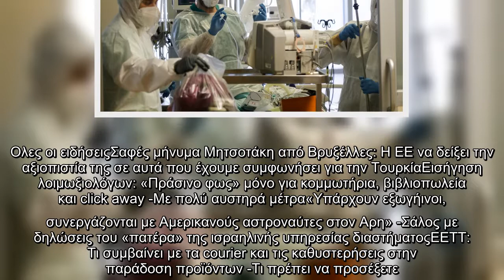Κορωνοϊός: Μεγάλη ημερήσια αύξηση των νεκρών στην Ιταλία